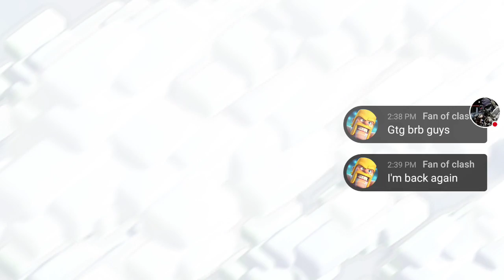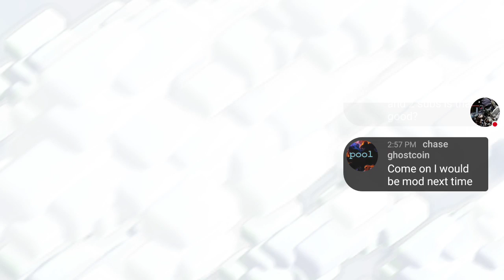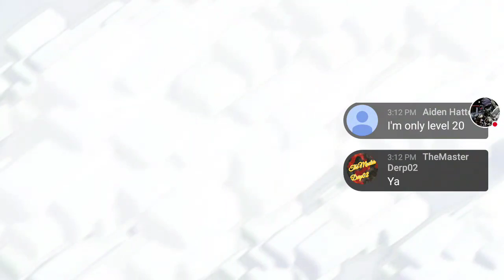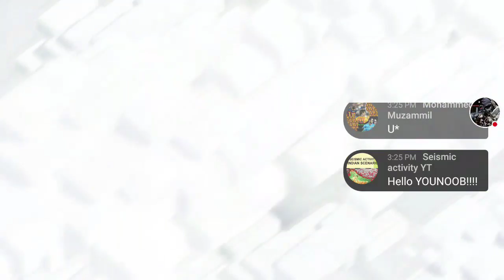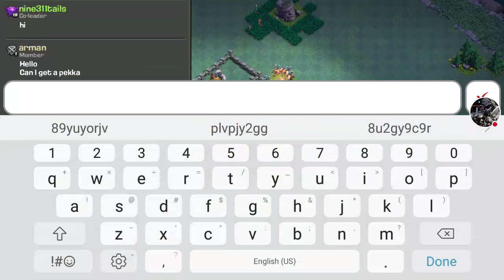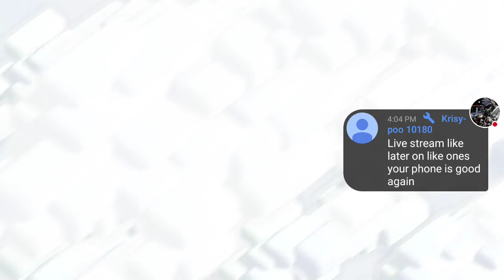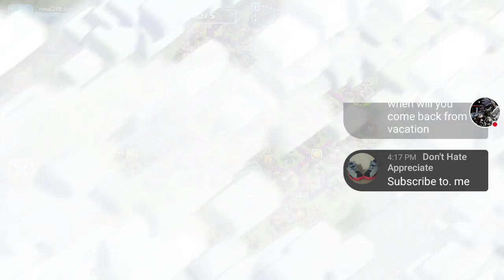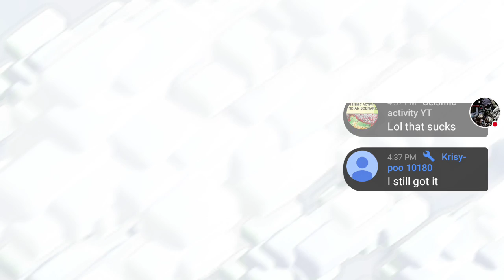Lets play Clash of Clans! (Clash stream #7)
Clash of Clans stream where we do raids, base reviews and basically anything.
 Clash stream #7!